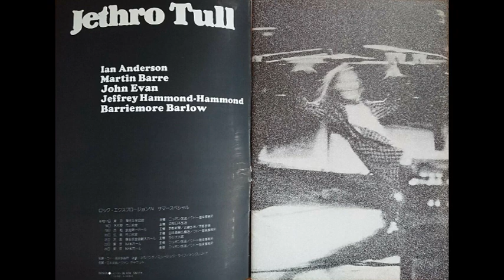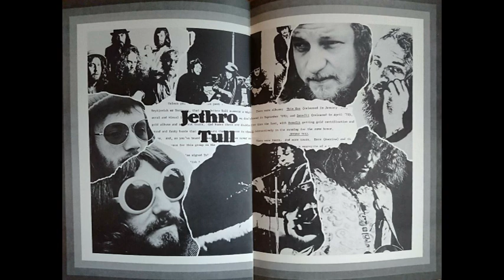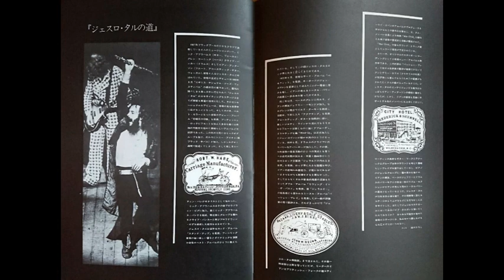Jethro Tull live audio 1974-08-17 Tokyo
Jethro Tull live audio at the Tokyo Japan Kosei Nenkin Kaikan on AUgust 17, 1974, the first show of the 1974 Japan Tour, after completing Australia and New Zealand.
I especially loved that they played an extended A Passion Play.
This was probably my first Warchild bootleg called Out Of Egypt.

0:00 1. Minstrel In The Gallery Guitar Instrumental
0:38 2. Critique Oblique
5:13 Introduction
6:23 3. Thick As A Brick
23:00 Introduction
24:54 4. Queen And Country
28:02 Introduction
29:39 5. A Passion Play medley
43:26 Introduction
44:42 6.Jeffrey and the dog Brian: How Much Is That Doggie In The Window
46:48 7. Skating Away On The Thin Ice Of The New Day
50:28 Introduction
52:05 8A. My God
55:02 9. Flute Solo (incl God Rest Ye Merry Gentlemen, Bourée) (cut)
59:48 10. Piano Solo
1:03:41 8B. My God (continued)
1:06:08 11. Cross-Eyed Mary
1:09:02 12. No Rehearsal - There is one seat in the circle . . .
1:09:22 13. Thick As A Brick Jam instrumental
1:10:32 14. Drum Solo
1:18:16 Jeffrey: This is the story of The Hare Who Lost His Spectactles
1:19:01 15. Aqualung
1:26:38 Thank you, applause
1:29:52 Introduction
1:32:08 16. Back-Door Angels
1:36:51 17A. Guitar Solo
1:38:05 18, Minstrel In The Gallery Guitar Instrumental
1:40:56 17B. Guitar Solo
1:43:45 19. Locomotive Breath
1:48:56 20. Hard Headed English General
1:50:08 21. Instrumental
1:52:19 22. Wind Up
1:54:45 Telephone Rings: It's For You
1:55:25 Applause